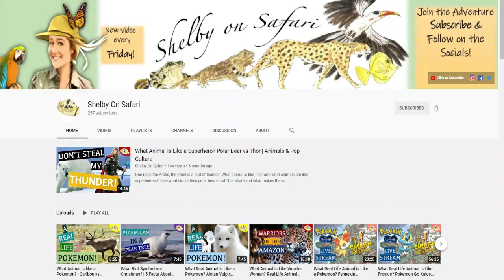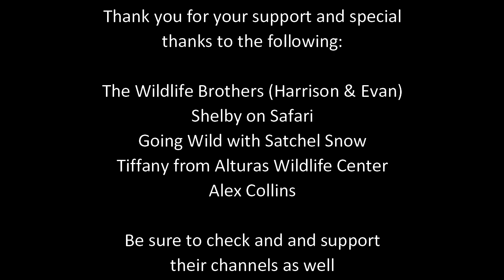Celebrating the Species Survival Plan (SSP)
This is my first collaboration with fellow wildlife/animal YouTubers.  Here is our take on the importance of the Species Survival Plan (SSP) and how Zoos and Sanctuaries and participating in selective species breeding programs to help grow population numbers of threatened species.

Be sure to visit the following pages and help support their channels"